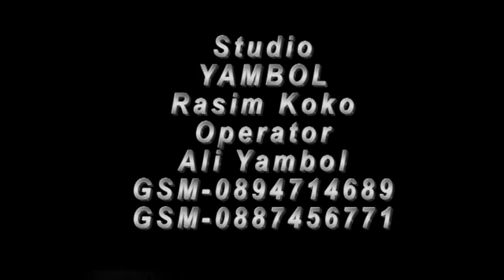Nazmi Levent - Canim Annem (Official Song)